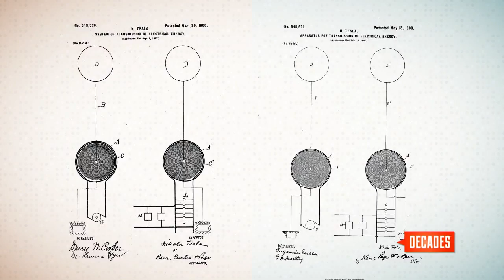Tesla vs. Marconi: Who Invented Radio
Nikola Tesla gave a public demonstration of the wireless transmission of energy on March 1, 1893. He had created an induction coil to transmit and receive radio signals. Years later while he was preparing to transmit signals at a distance, so was another inventor: Guglielmo Marconi. Marconi transmitted the first transatlantic telegraph but Tesla had secured two radio patents in America. It became a story of fierce competition between two brilliant minds and a debate over who invented radio.